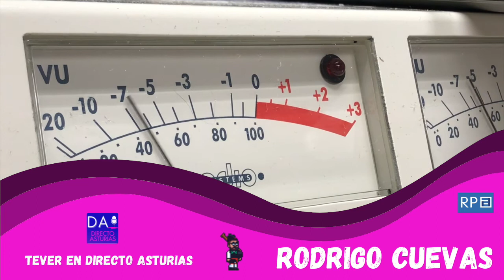Capítulo 73 | 💃 Rodrigo Cuevas 💅 | Tever en "Directo Asturias" (RPA)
El artista asturiano Rodrigo Cuevas fue reconocido con el premio ‘El Ojo Crítico’ en la categoría de música moderna. Radio Nacional de España y el Museo Nacional Centro de Arte Reina Sofía celebraron este lunes estos premios, que convoca el informativo cultural de las tardes de RNE.

Diez galardones que en 2021 reconocieron el talento de nueve figuras jóvenes de diversos ámbitos de la cultura, así como la trayectoria del actor José Sacristán.

Durante la gala, Rodrigo Cuevas rindió tributo a un gijonés ilustre, Alberto Alonso Blanco, ‘Rambal‘, con su tema ‘Rambalín’: «Le dedico esta canción a Rambal, para que lo que perdió de gloria lo gane de eternidad»

Agitador folclórico, sex symbol de la zarzuela y del cabaret, adalid de la copla, punta de lanza del electrocuplé y artista total, Rodrigo Cuevas cuenta con formación musical académica: grado medio de piano, estudios de tuba en el Conservatorio de Oviedo además de tres años de Sonología en Barcelona.

Rodrigo Cuevas gusta rondar a la canción tradicional con otros géneros, disfruta haciendo conversar a la música electrónica con el humor, la sensualidad y la crítica social, convirtiendo sus espectáculos en una experiencia cultural y sensorial única con denominación de origen.

Un jueves más repasamos el genio y figura de rodrigoCuevas